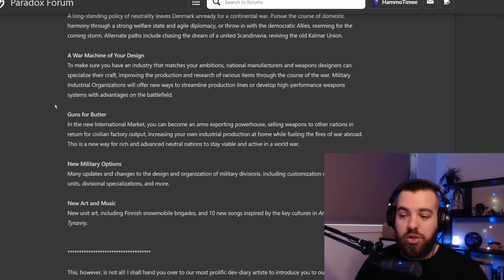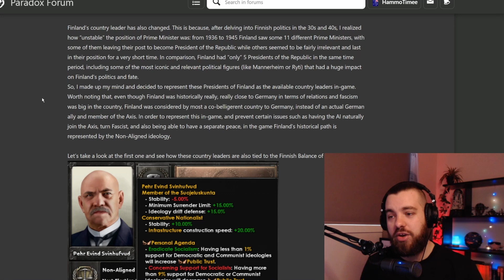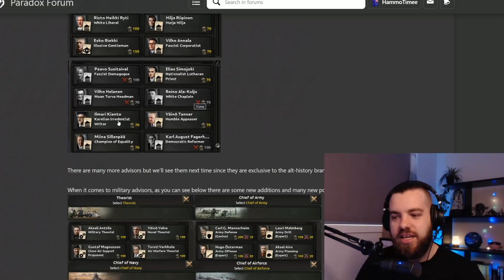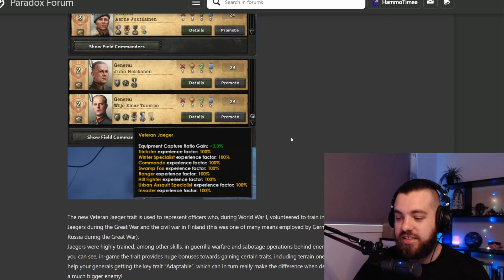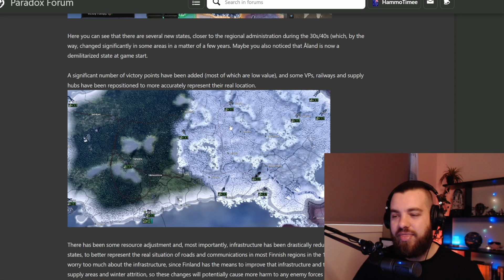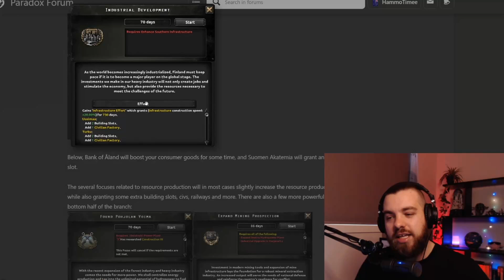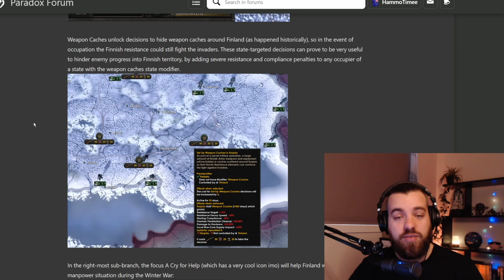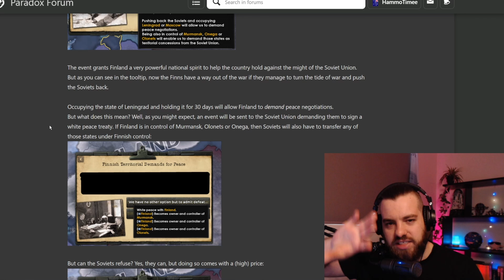Arms Against Tyranny Looks AMAZING!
IT'S HERE WAKE TF UP!!! We're talking focus trees for Finland, Norway, Sweden, Denmark, Military Industrial Organizations, The Marketplace! Are you excited?

DLC's active:
(all of them lol)
By Blood Alone (BBA)
No Step Back (NSB)
Battle for the Bosporus
La Resistance

🟣 Come watch HammoTimee LIVE on Twitch!

🔴 Subscribe on YouTube to be notified when a new video goes up, and if you liked what you saw, it would help a lot if you left a like on the video!

⏲ TIMESTAMPS ⏲

00:00 Arms Against Tyranny Hoi4 DLC!
00:40 What in today’s DD?
01:36 “Sisu” national spirit & balance of power
02:22 Finnish leaders, agendas & traits
04:00 New Finland advisors & generals
05:40 MIO insights and Finland designers
06:44 Map changes
07:16 Finland Historical Focus Tree
08:38 Winter Logistics and Long Range Patrols
09:40 Winter War mechanics

🎬 All channel art, logos, designs and graphics are by the very talented Brandyn at bdensmind! Go check him out!

💌 Socials 💌

Donations are not at all required or expected, but they are greatly appreciated! If you would like to support me and my content you can do so my liking and subscribing, but if you do want to "Toss a Coin to Your YouTuber", you can below:

😁About Me😁

My name is Hammo and I stream on Twitch! I play a variety of "map games" and strategy games, but my favourite game by far is Hearts of Iron IV.

I love this game and it's complexity, strategy and historical focus, but these are also reasons people can find it hard to get into Hoi4. The endless spreadsheets, statistics, buffs and debuffs can be overwhelming without someone to show you the ropes, which is where this channel comes in!

I will be creating and posting beginners guides, tutorials, walkthroughs, tips and tricks videos, just about everything I can to get you playing and enjoying Hearts of Iron IV as much as I do!

Creators that are inspirations to me include ISorrowproductions, Feedback Gaming, TommyKay, Bitt3rSteel, Alex the Rambler, Laith - TheSocial Streamers and Modest Pelican.